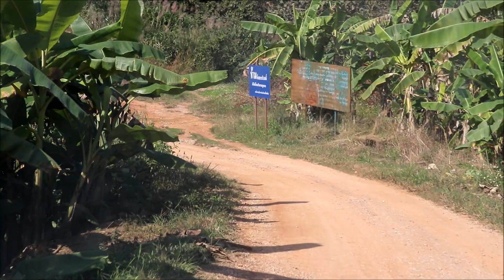khoun maebong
VISITTING BAN KHOUNMAEBONG CHIANG RAI 2018